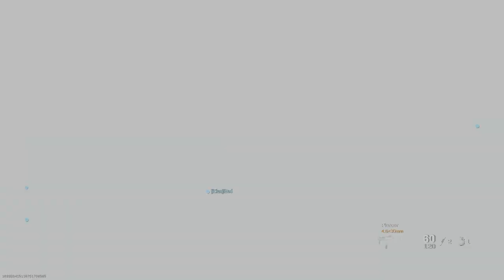Call of Duty®: Modern Warfare® TEAMDEATHMATCH GAMEPLAY (NO COMMENTARY)